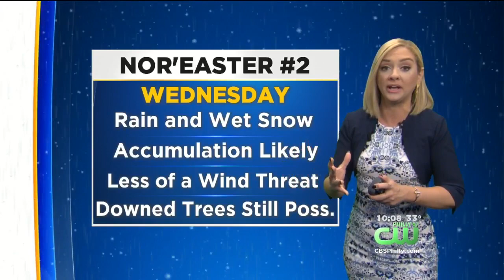Tracking Second Nor'easter Set To Impact Delaware Valley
CBS 3's Lauren Casey reports.